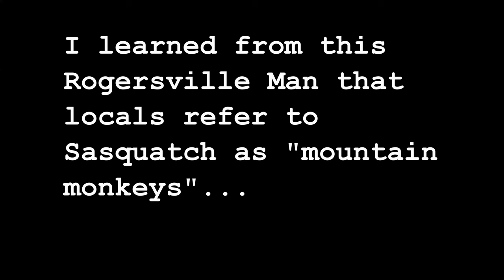Search For Summer: Holston River Islands With A Scope | Found Another Homeless Encampment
This is the day after the Warrior's Path river search event. I've provided my response to observing the search, before embarking on a tour of the Holston River around Kingsport. Saw lots of wildlife and found another homeless encampment.